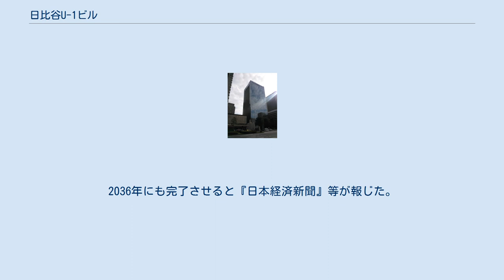日比谷U-1ビル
日比谷U-1ビル（ひびやユーワンビル）は、東京都千代田区内幸町一丁目にある超高層ビルである。
旧称はNBF日比谷ビル。
完成当初の名称は大和生命ビルであり、同社（現：プルデンシャル ジブラルタ ファイナンシャル生命保険）により、1984年に竣工した。
 この地には江戸時代には薩摩藩の装束屋敷があり、加賀藩の赤門に対する黒門が設えられ、明治時代には鹿鳴館が置かれた。
 昭和に入ると、大和生命保険の前身である日本徴兵保険に払い下げられ、黒門や鹿鳴館の建物を残したまま、ルネサンス調の3階建の社屋が建てられた。
1940年に鹿鳴館は老朽化のため取り壊され、黒門も第二次世界大戦の戦災で焼失した。
 大和生命保険が旧本社を解体し、この地に大和生命ビルを建設した。
日比谷通り沿いに並ぶ帝国ホテル、日比谷電電ビル（現：NTT日比谷ビル）、第一勧業銀行本店ビル（現：みずほ銀行内幸町本部ビル）とともに建物を歩道から5m以上離す建築協定を結んでいたが、この協定をはるかに上回る30mのセットバックにより、広い前面広場を確保した。
 この広場にはアメリカカエデなどの紅葉植物が植えられ、日比谷公園と向かい合うポケットパークとして親しまれ、彫刻家・井上武吉の制作で球体のモニュメントも設置された。
 建物表面は、帝国ホテルの客室に面した北側を除き、3.2×1.2mのガラス数千枚を合わせたハーフミラー仕上げとなっている。
 1998年に不動産証券化され、2005年9月、本業の保険事業の収益が落ちていた大和生命が、不動産の保有リスクを減らし財務体質を改善することを狙い、三井不動産系の日本ビルファンド投資法人に「大和生命ビル」の信託受益権を635億円で譲渡した。
 大和生命は2007年夏の金融危機の煽りで経営不振が深刻化。
翌年10月、自力再建を断念し東京地裁に更生特例法の適用を申請。
経営破綻した。
これに伴い、2009年8月1日、名称は「NBF日比谷ビル」に改められている。
 2018年3月30日、日本ビルファンド投資法人が三井不動産にNBF日比谷ビルを640億円で譲渡し、同日付けで、名称は「日比谷U－1ビル」に再度改められた。
 2019年7月、三井不動産とNTT都市開発および東京電力ホールディングスが日比谷U-1ビルを含め、帝国ホテルから東電本社に至る街区を「内幸町再開発」として3つのエリアに分け、2020年秋以降、段階的に再開発に着手。
2036年にも完了させると『日本経済新聞』等が報じた。
 大和生命ビル当時から、マツダ東京本社を置くほか、NTT系企業（NTTデータジェトロニクス等）が本社を置いている。